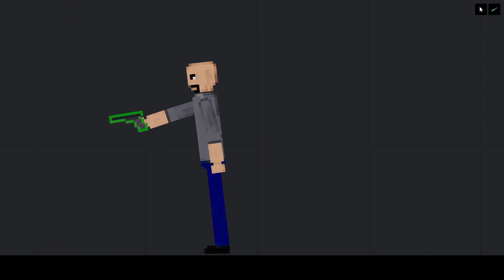Dark Knight Attack Thugs in People Playground